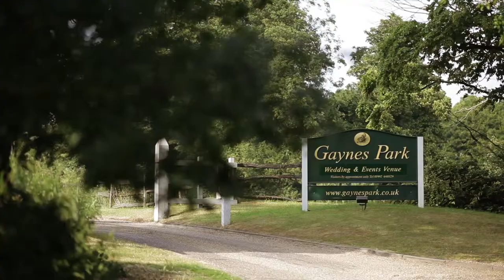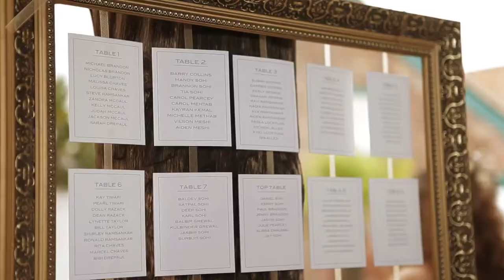Kerry + Daniel || Gaynes Park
Wedding film trailer from Gaynes Park

Kerry + Daniel

White Dress Films
17 Woodhall Grove
Bishops Stortford,
Hertfordshire
CM23 4HE
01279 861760